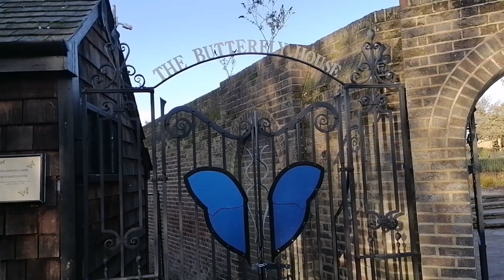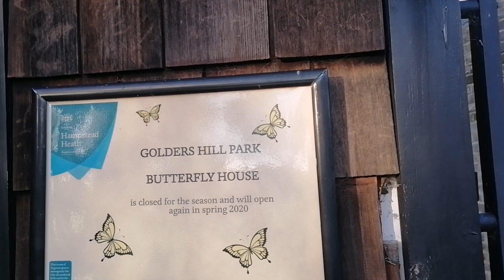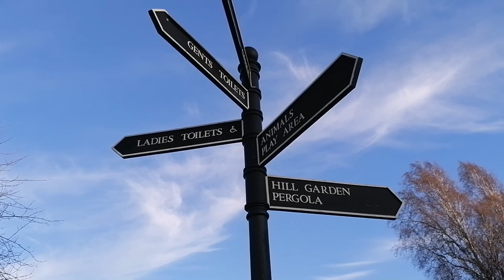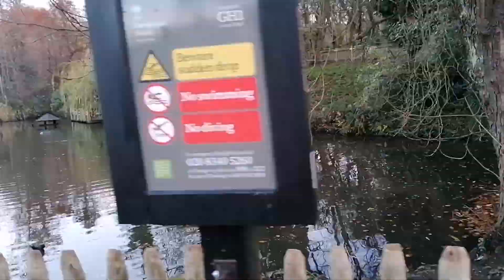Londra'da Karantina Günleri - Golders Hill Park ve Tarihi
Londra'da karantina devam ediyor ama evde oturan pek yok :) Hava güzel, parklar tıklım tıklım. Ben de fırsattan istifade Golders Hill Park'ı daha yakından tanıyalım istedim. :)

Londra diyince çoğumuzun aklına bilindik, turistik yerler gelir.  Ancak şehir bundan çok daha fazlası.  Londra'nın hemen her yerinde gizli kalmış bir hikayeyle karşılaşmak mümkün. Pergola da bunlardan bir tanesi.

Bu video, aynı yerde yapılmış 5. çekim, güzel olması için gerçekten çok uğraştım. Ancak eminim hala çok fazla eksiği vardır, affola.